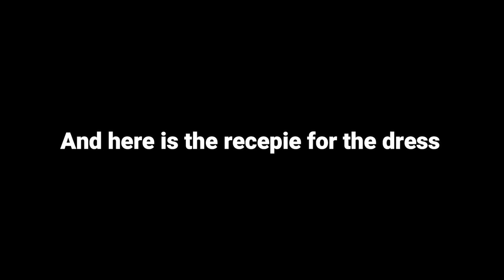FULL ENLIGHTENMENT SET REVIEW !!! ( SECRET EFFECT ? ) + RECIPE | Growtopia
This video shows the full ENLIGHTENMENT SET !
It has little secret effect :D Also i show the recepie for the dress of enlightenment !